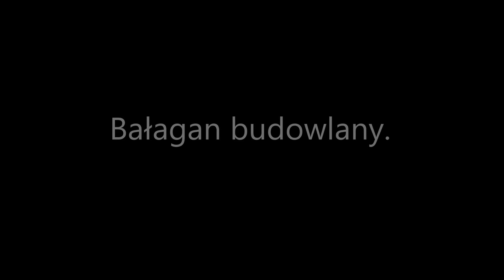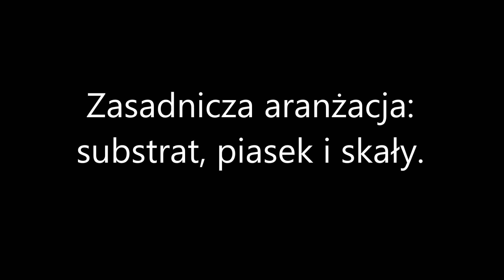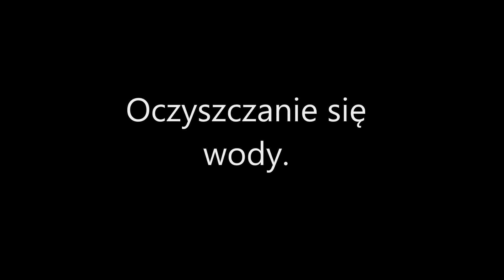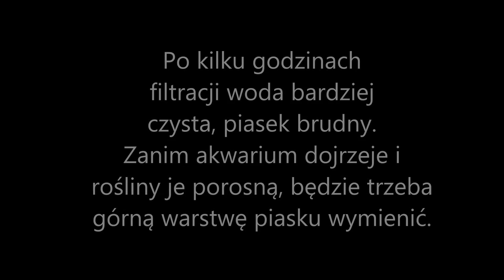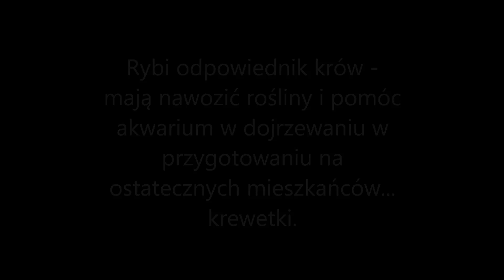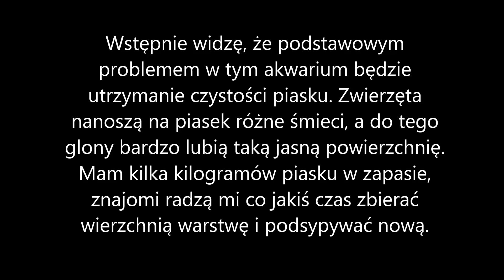Nowe akwarium - krewetkarium.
Hej.

To ostatnie wideo, z cyklu czterech aktualnych o mojej drugiej pasji - akwarystyce.

W tym filmie pokazane jest zbudowanie od podstaw akwarium wzorowanego na iwagumi, czyli podwodnym ogrodzie japońskim.

Docelowo całe dno ma być pokryte "małym heńkiem", a reszta obiektów różnymi mchami - flame, phoenix i jawa.

Akwarium to kompilacja dwóch pomysłów - piaszczystej ścieżki idącej w nieskończoność między skałami (skojarzenia z Wyrocznią z "Niekończąca się opowieść") oraz sawanny z samotnie rosnącym drzewem, które dodatkowo ma trochę maskować znajdujący się za nim "hamburg". Gałęzatka za skałami ma za zadanie dodawać głębi "kanionowi".

Jest to jedno z trzech aktualnie posiadanych przeze mnie akwariów i zastąpiło ono stojące niegdyś w tym miejscu akwarium serwisowe oraz akwarium testowe dla raków:

Krewetkarium ma 68l i zrobione jest ze szkła White. Oświetlenie Diversa LED 15.8W. Filtracja "hamburg" napędzany pompką z Aquael Filtr Pat Mini. Grzałka 18W schowana w "hamburgu" razem z termometrem. Dno substrat, piasek biały, skały smocze oraz korzeń. Obsada tymczasowa z gupików służy wyłącznie do nawożenia roślin. Docelowo zasiedlić zbiornik mają otoski, różne krewetki oraz jeszcze niedoprecyzowane gatunki drobnych ryb. Sterowanie programator czasowy i przełącznik na cewce 220V. Oświetlenie wstępne 6h zwiększane stopniowo do 10-12h. Nawożenie mikro, makro i CO2. Karma mieszana, uniwersalna, płatki spirulina forte. Karma dla docelowej obsady, zależna od tego jaka ta obsada będzie.

Największy problem przy starcie - glony oraz utrzymanie w czystości ścieżki z piasku. Gdy "heniek" porośnie cały substrat, wierzchnia warstwa piasku zostanie ostrożnie wymieniona na świeżą. I tak w kółko, w nieskończoność.

Akwarium pozostanie otwarte. Jedynie tył został zabezpieczony 6cm listwą szklaną aby chronić otoczenie przed bryzgami wody z filtra.

Hej.